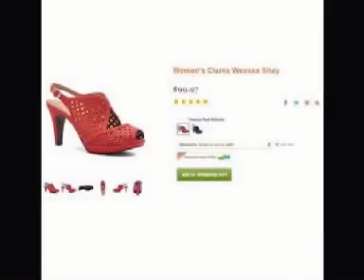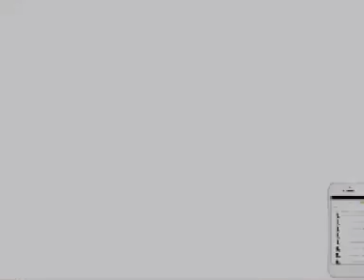Online Shoes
Zapatos en Línea